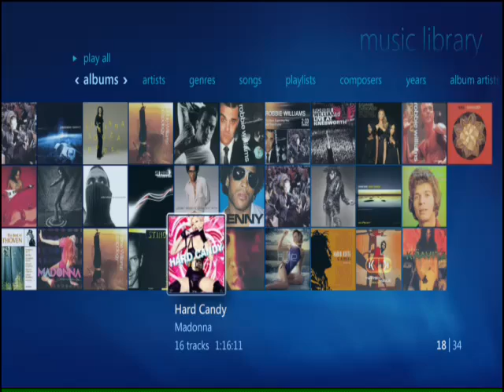WINDOWS 7 TV MEDIA CENTER